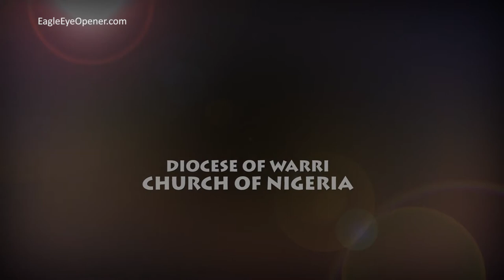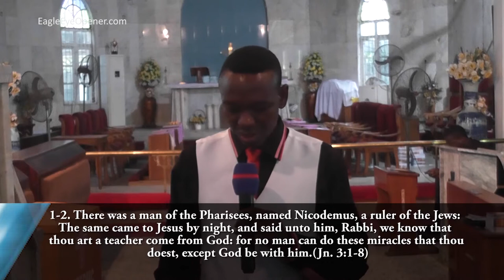You Must Be Born Again! An Astonishing Message - Hosanna E.E. David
This message preached by Hosanna David at St Andrew's Cathedral, Warri, centers on the new birth, being Born Again.